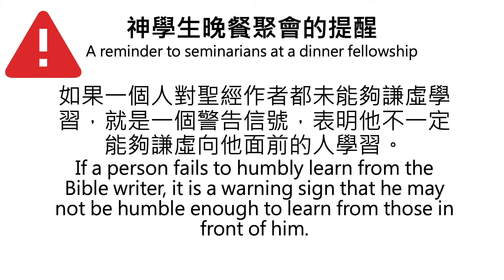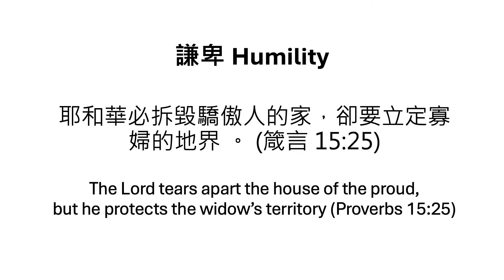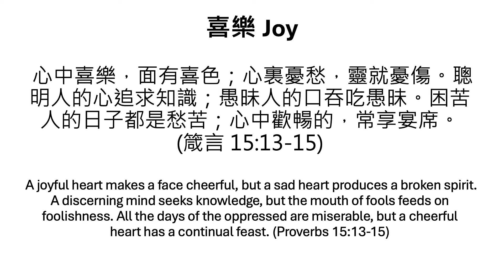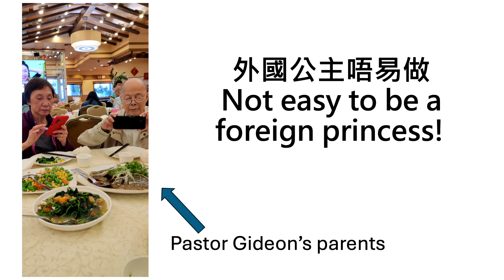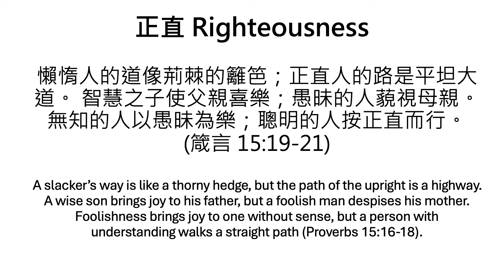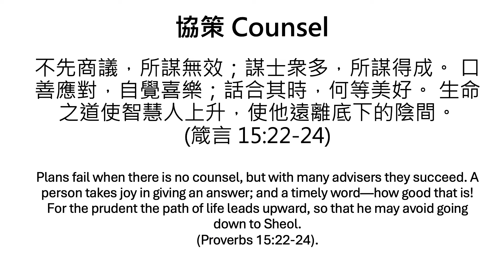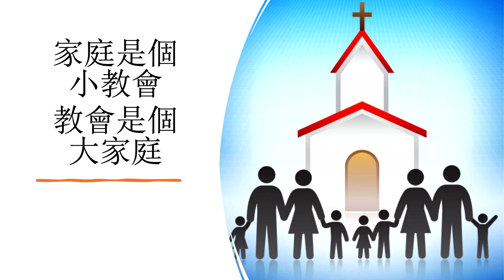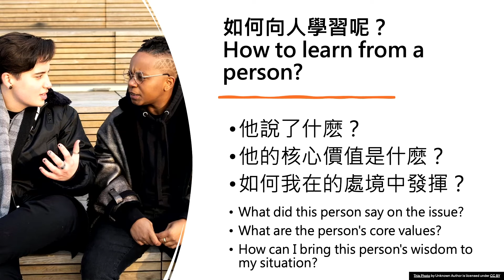Apr 14 | 謙卑與互相尊重 | 李業基牧師 Rev. Dr. Gideon Lee | San Leandro 粵語崇拜